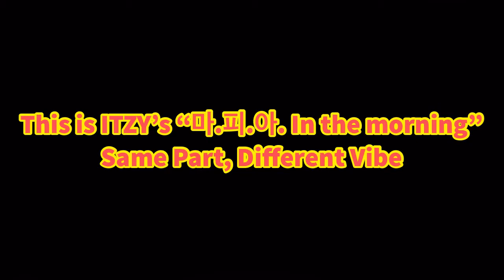ITZY “MAFIA In the morning” (Same Part, Different Vibe)